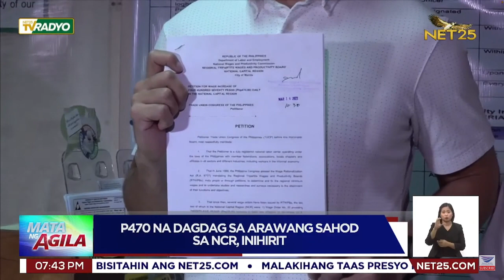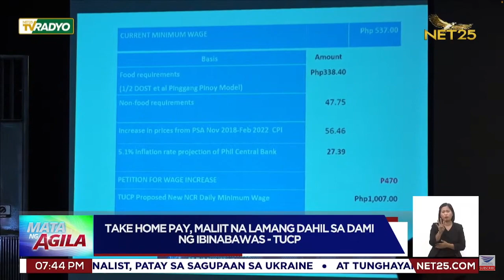P470 na minimum wage hike sa NCR, inihihirit ng labor groups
Mula sa kasalukuyang P537 na arawang minimum na sweldo sa NCR, hiniling ng Trade Union Congress of the Philippines na taasan ito sa P1,007.

Ang wage hike petition ay inihain ng TUCP sa NCR Regional Wages and Productivity Board. Panawagan ng grupo, dagdagan ng P470 ang daily minimum wage sa Metro Manila.